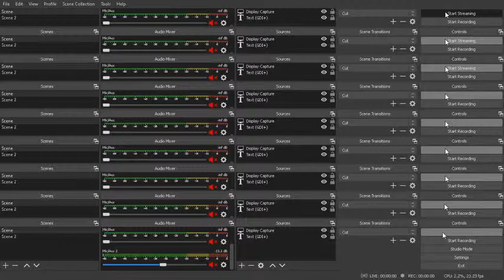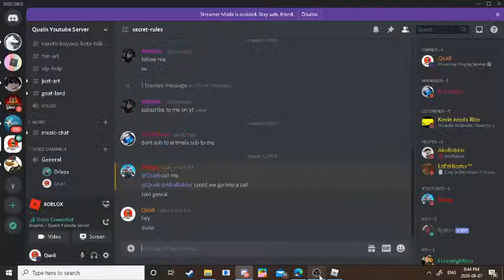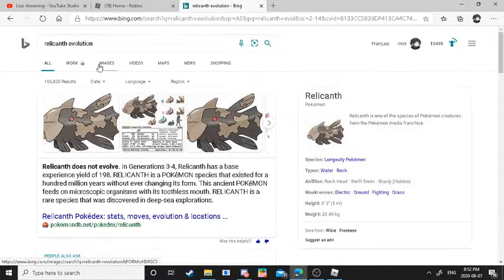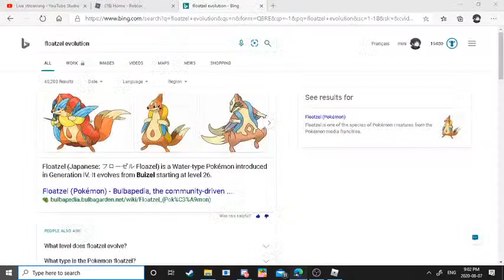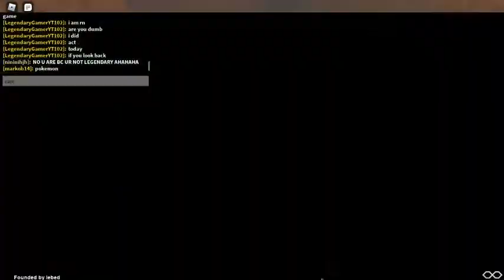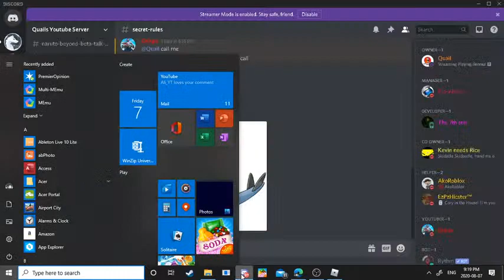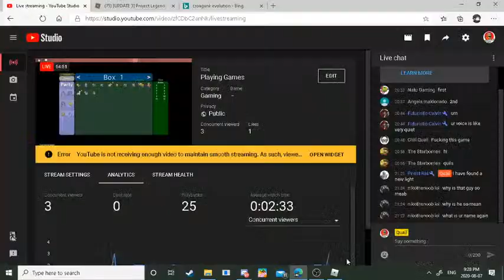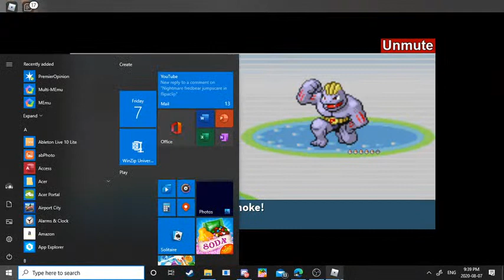Playing Games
my discord group my discord suer Quail#0869hope you enjoy do not be rude and don't advertise and just have fun c: we do not tolerate any kind of racism my twitch if you want to follow
LegendaryGamerYT102 is my Roblox if you want to friend me here is my Roblox group to if you want to join!